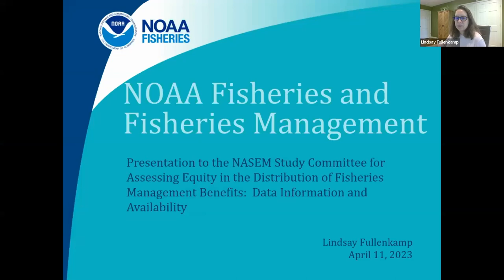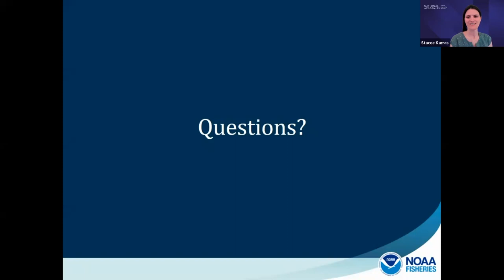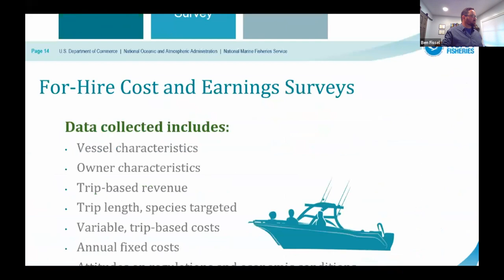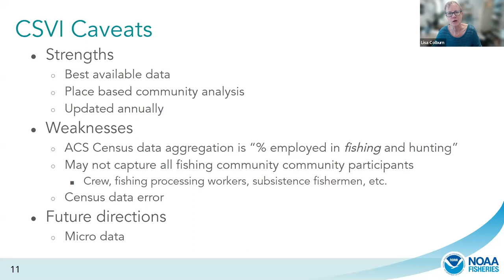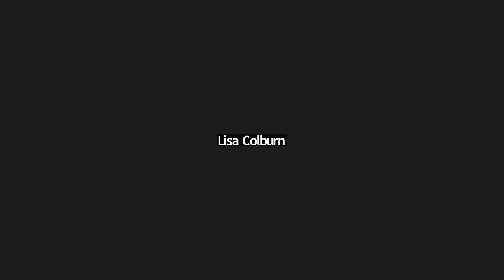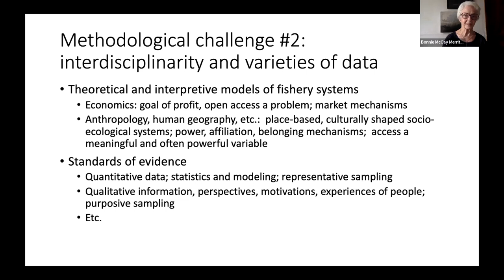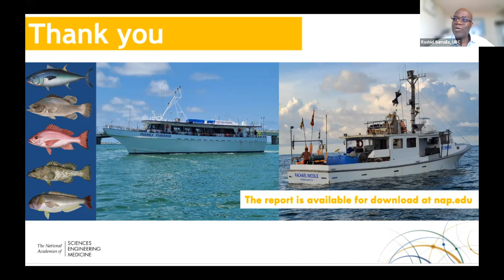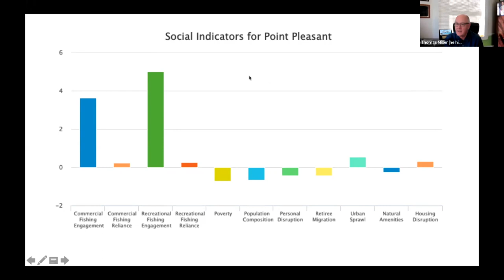Assessing Equity in the Distribution of Fisheries Management Benefits: Meeting 2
Meeting objectives:

- Understand key elements of the fisheries management system.
- Understand key findings from a recent relevant consensus study.